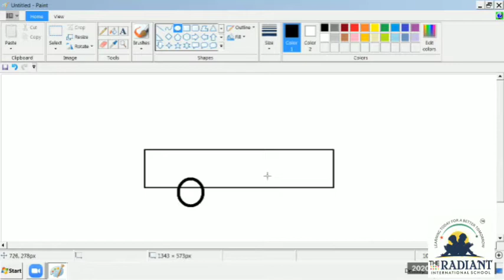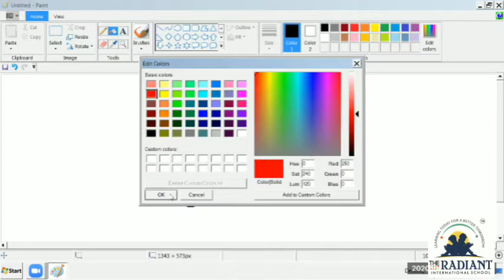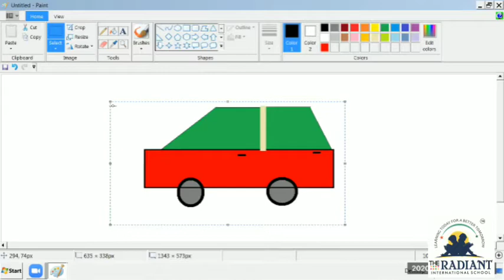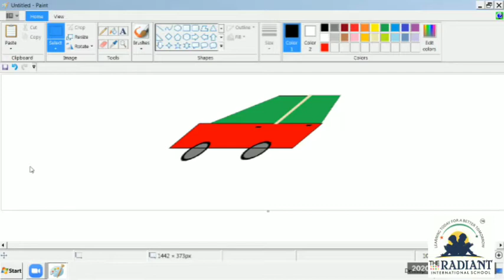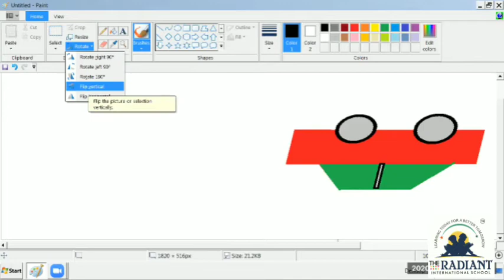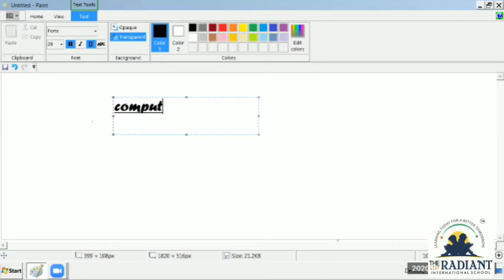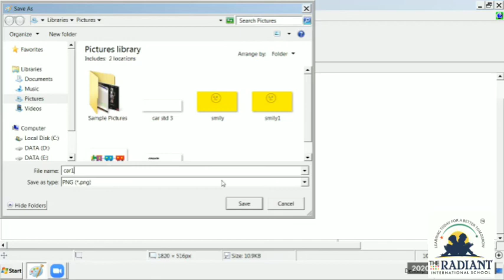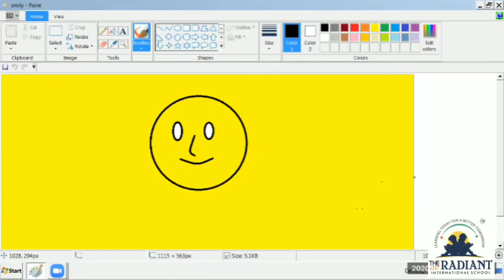III computer working with Paint